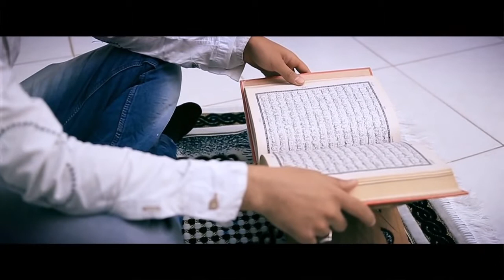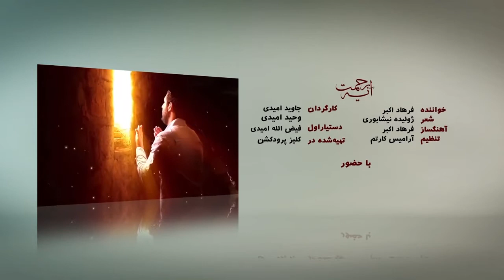Farhad Akbari (ayeye rahmat)